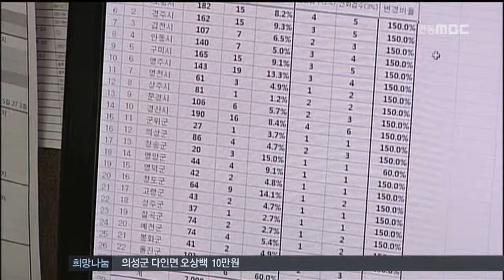[안동MBC뉴스]저소득가구 생계비,난방비 지원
경북 사회복지 공동모금회는
사랑의 자투리 991지원사업 등으로 모은
성금으로 저소득층 만 천세대에
월동생계비와 난방비 15억 원을 지원합니다.
           ◀ＥＮＤ▶

 월동생계비는 세당당 50만 원,
난방비는 세대당 10만원입니다.

 공동모금회는 어려운 이웃들에게
사랑의 온정이 전해질 수 있도록
현재 진행중인 나눔 캠페인에
많은 참여를 당부했습니다.